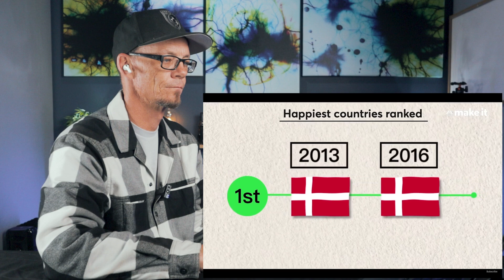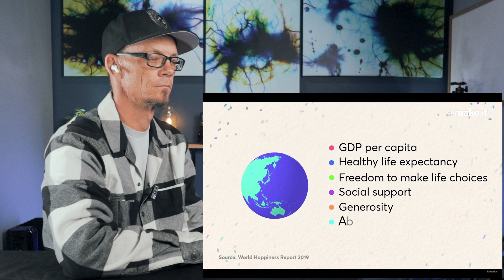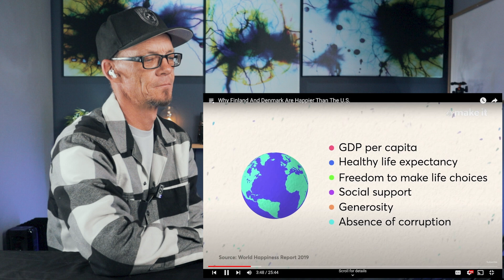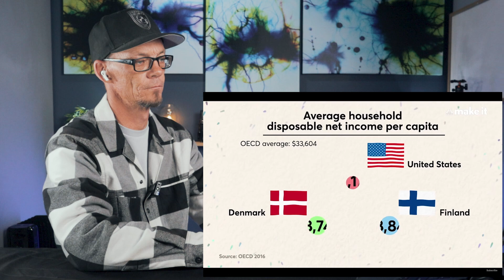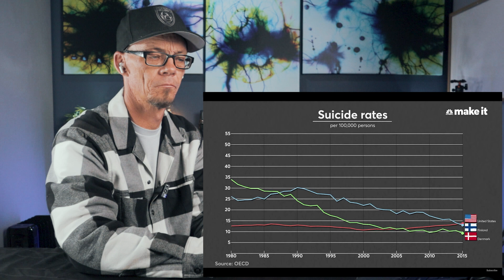An AMERICAN Reacts to Why Finland and Denmark Are Happier Than The U.S.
Are you happy? Truly Happy? What is happiness? Why are some countries just happier than others? Let's take a closer look at why Finland and Denmark are consistently happier than the United States.

Little Book of Hygge

➢ Canon M50
➢ K&F Concept 62-inch DSLR Camera Tripod
➢ SmallRig Mini Tripod
➢ Zhiyun Smooth 5
➢ SanDisk 128GB Extreme PRO
➢ Blue Yeti USB Mic
➢ Ring Light
➢ DJI Air 2s Drone
➢ DJI Mini 2 Drone
➢ GoPro Hero 8
➢ GoPro Hero 9

▼ SOCIAL MEDIA ▼

☕ SUPPORT THE PAGE, AND CURE MY THIRST AT THE SAME TIME! ☕

Art is the lie that enables us to see the truth. – Pablo Picasso